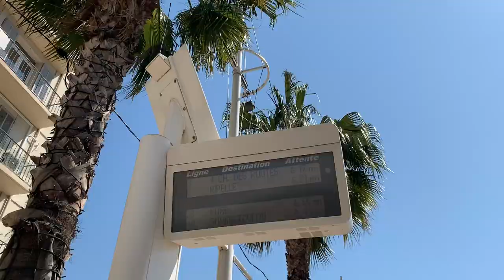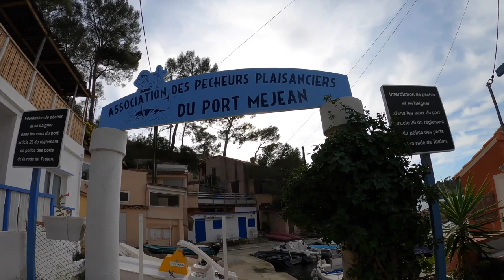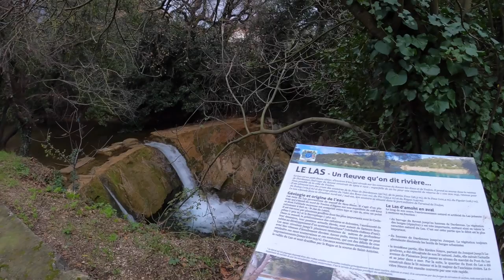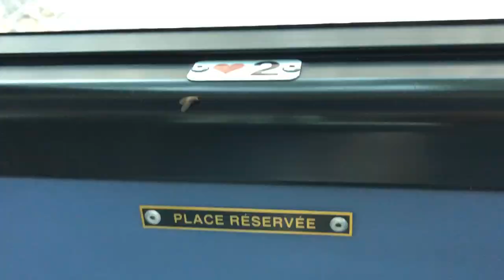PRETTIEST TOWN IN SOUTH OF FRANCE | MY HOME🏠 | MY TOULON | BHAVNA KWATRA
HOLA AMIGOS!!

Still can't believe I lived here , in the prettiest town ever. Hope you enjoy this one ❤️